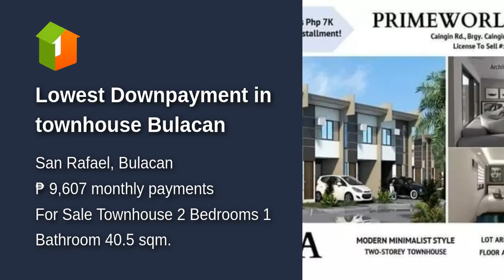Lowest Downpayment in townhouse Bulacan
House Type: Townhouse
Number of Bedrooms: 2
Number of Bathrooms: 1
Floor Area in sqm: 40.5 sqm.